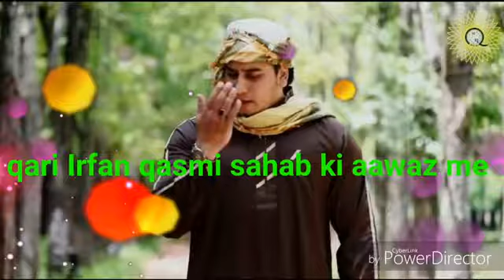QARI IRFAAN QASMI